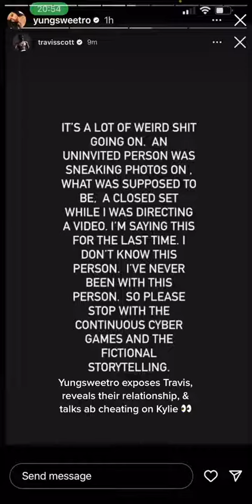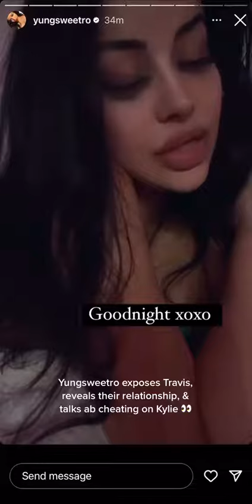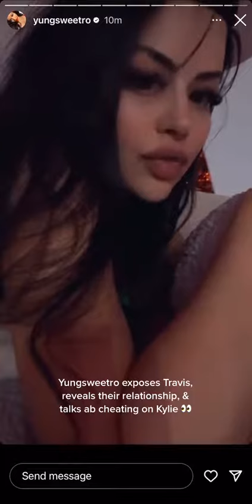Kylie Jenner and Travis Scott cheating scandal evidence#kyliejenner#trending